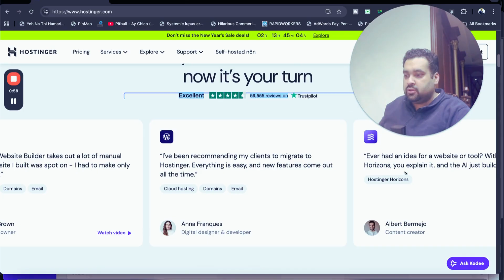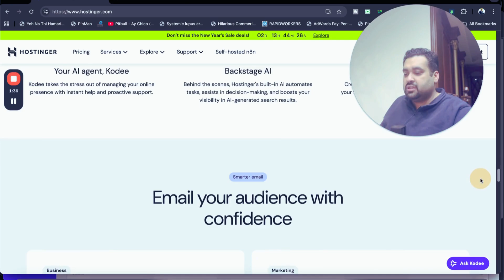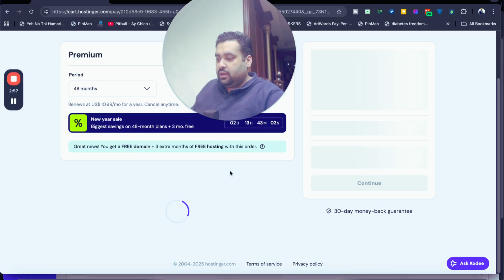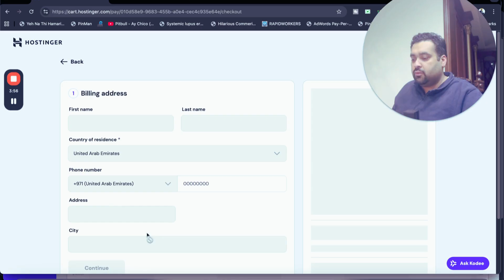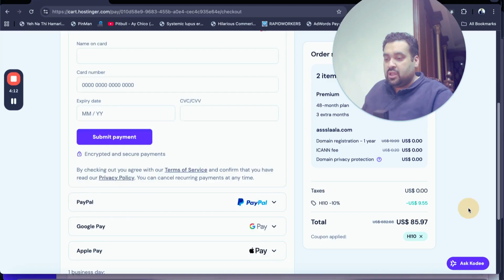How to Get 95% OFF Hostinger Discount in Minutes (FREE Domain + 3 Months)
🛍️ Use ANY of these coupon codes at checkout for extra savings:
⭐ ALIRAZAMARKETING – Extra 10% OFF
⭐ HI10 – Bonus Discount Code

Grab the Hostinger deal + free domain, then follow this quick walkthrough to pick the right plan, apply an extra coupon (stacked on the sale), and complete billing fast. I also show WordPress support, website builder, and migration options.

👉 Steps covered: plans (Premium/Business/Cloud), 48-month savings, free domain (1st year), applying coupon codes (for up to 95% total discount), and secure checkout/payment methods.

⚠️ Limited-time offer. Check the links and coupon codes in the description to get the best price.

Chapters

00:00 – Welcome & what you’ll get in this deal
00:24 – Why Hostinger? Real reviews (≈59,000) & trust
00:44 – My recommendation + website builder & migration
01:12 – Create-a-site flow + WordPress support
01:18 – One-click migration: where to find it
01:32 – Plans overview (Premium, Business, Cloud)
01:50 – How discounts work (up to 95% total)
02:00 – Why I recommend the Premium plan
02:10 – Click “Choose Plan” (what happens next)
02:15 – New Year Sale page: what to select
02:29 – Contract length: 12 vs 24 vs 48 months (save most)
02:39 – Free domain for first year (how to add it)
02:56 – Set domain term to 1 year (don’t miss this)
03:08 – Order summary check: 48 months, 85% off + 3 months free
03:16 – Apply coupon code from description (extra discount)
03:26 – Stacking example: 85% + 10% = 95% + extras
03:36 – Alternative coupon code (use either)
03:42 – Continue to checkout (final steps)
03:50 – Billing details (what to fill)
03:56 – Payment methods overview + double-check order
04:05 – Enter card or choose another method
04:13 – Reminder: use link + coupon for max savings
04:20 – Limited-time note
04:25 – Wrap-up & good luck

This video walks through claiming Hostinger’s limited-time deal: reviewing real customer feedback, choosing the right plan (with a recommendation for Premium), selecting a 48-month term for maximum savings, adding a free first-year domain, and applying coupon codes from the description to stack the discount (up to ~95% total). It also highlights WordPress support, the AI/website builder, and migration options, then finishes with a quick, secure checkout using your preferred payment method.

Key Takeaways (bullets for the pinned comment)

Check reviews, then pick Premium for best value

Choose 48 months to maximize savings

Add the FREE domain (1st year) before checkout

Apply the coupon code from the description for extra % off

Finish billing + payment; you’re live in minutes